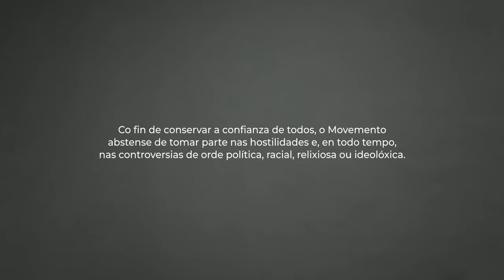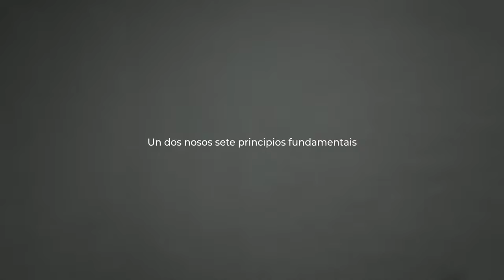NEUTRALIDADE I Versión galega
Neutralidade. Co fin de conservar a confianza de todos, o Movemento abstense de tomar parte nas hostilidades e, en todo tempo, nas controversias de orde política, racial, relixioso e ideolóxico.

O principio de Neutralidade determina a nosa POSICIÓN allea ás controversias de toda índole para poder centrarnos no obxecto da nosa intervención. Do mesmo xeito que o principio de Independencia, axuda a que fagamos realidade no terreo os Principios de humanidade e imparcialidade. Garante a confianza sobre Cruz Vermella.

Neutralidade é protagonista de 'Principios Cruz Vermella'. Unha campaña, composta por sete poemas, que dá a coñecer dun modo diferente por que o maior movemento humanitario do mundo fai o que fai. Esta campaña é unha reinterpretación os Principios no século XXI en formato poesía, actual e nova. Nela dan vida aos nosos principios inalterables dous novos poetas e sete referentes sociais: Amanda Granda, Pepe Belló, Inés Enciso, Angélica Dass, Therese Jamaa, Luís García-Marquina e Tony Aguilar.

Cruz Vermella é Humanidade, Cruz Vermella é Imparcialidade e Neutralidade, Independencia, Cáracter Voluntario, Unidade e Universalidade. E podemos dicir que o somos porque o facemos. Iso é Verdade Verdadeira!